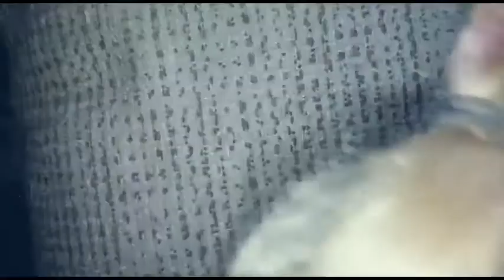Dusshera Celebration : Then VS. Now | Dolls and Toys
You will watch Dusshera Celebration  : Then Vs Now

And also 'Happy Dusshera' to all 😊🎉🎆🎇

Do comment what type of videos you want on our channel or what type of doll stories, challenges, Vs fun videos, Typesof. videos, living for 24 Hours in. etc. etc. etc.

and a nice story is coming very soon

😄😊😄🙂. Keep Supporting

If you enjoyed our video,
Then Please  ,

We will show  about doll routines, doll wardrobe, doll diys, doll accessories, kitchen set,  kitchen set pretend play recipes, paper doll, doll miniature food and many more.
Here,  You will also watch Doll fun challenges,  Vs doll videos,Doll stories episodes and many more.
It's free.